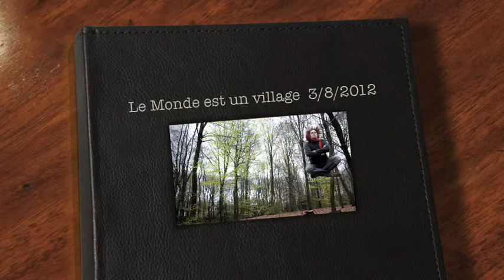Giacomo Lariccia @ Le monde est un village 3/8/2012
Kiss and Drive sur La première (Le monde est un village), au festival Esperanzah parle du morceau "I'm not alone" et de la  collaboration avec Giacomo Lariccia.